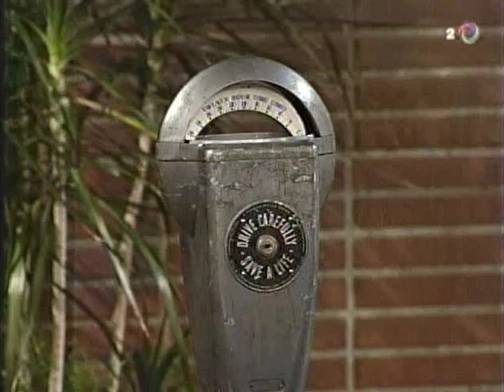Unhappily Ever After S02E14 - Meter Maid